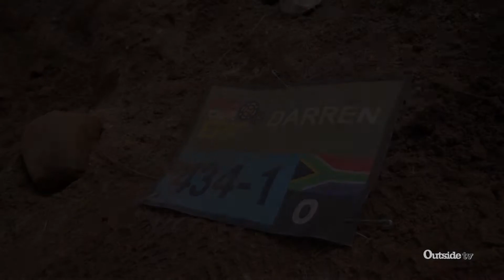ABSA Cape Epic 2017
The Cape Epic 2017 will take riders through 691 km of South Africa’s Western Cape countryside and up a lot of hills: the accumulated vertical gain will be 15,400 m. 1,300 mountain bikers, amateurs and pros alike, start in 2-man teams.